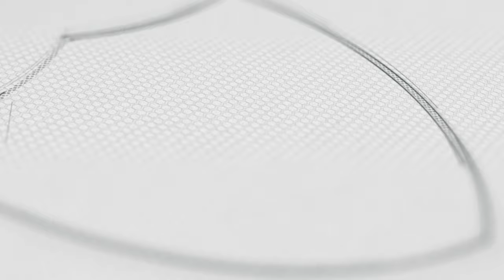Entrevista Gonzalo Carneiro | Club Nacional de Football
Mira la entrevista de NacionalTVPlus con Gonzalo Carneiro en su llegada a La ciudad Deportiva Los Céspedes 💪🏼.